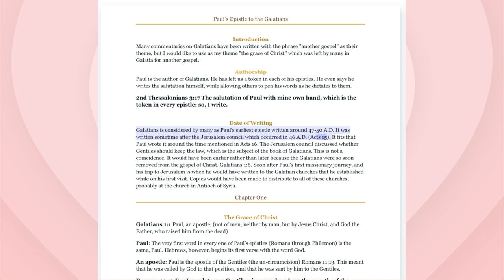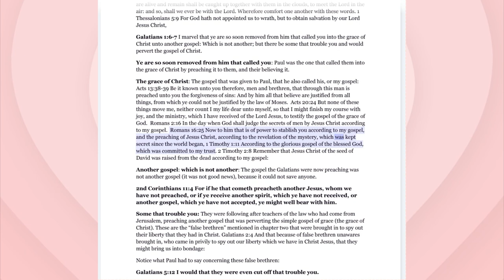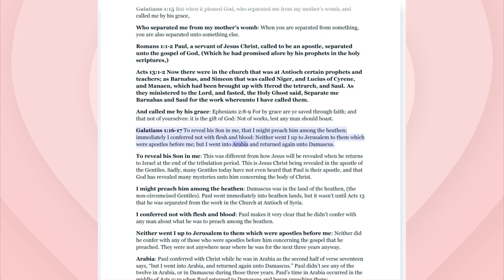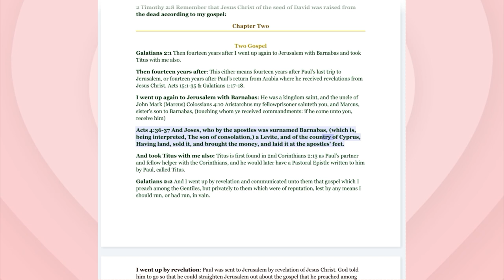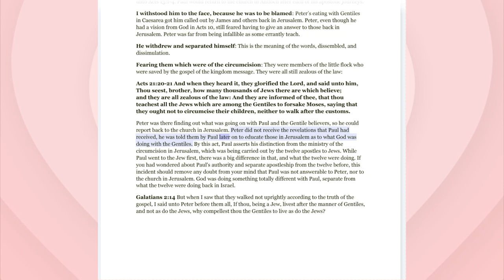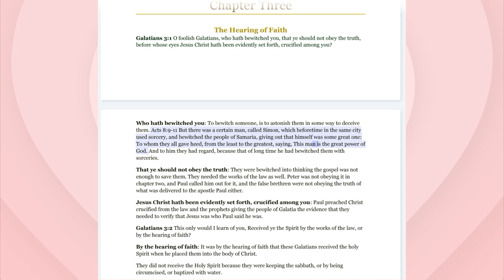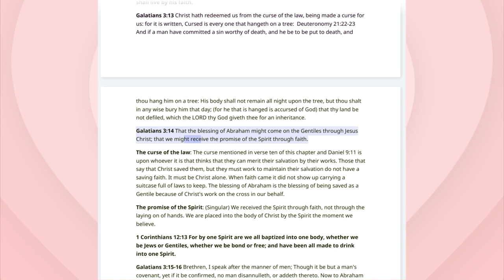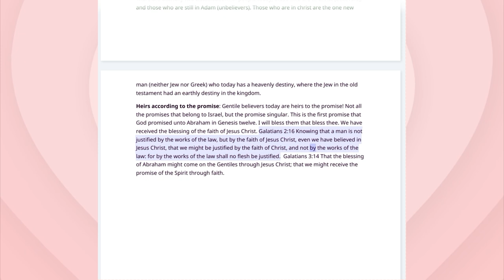No.51-Pauline Epistles-Galatians Chapters 1-3 Rightly Divided